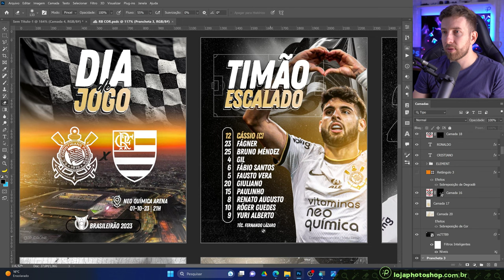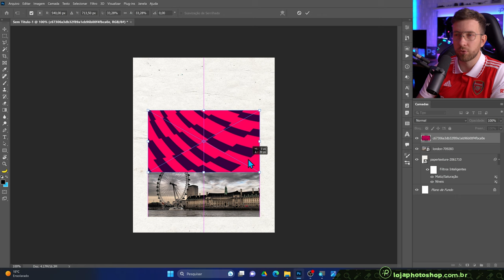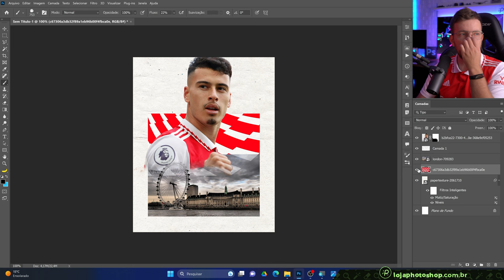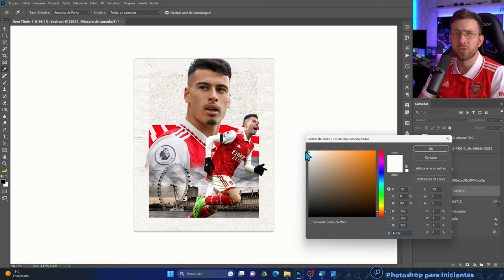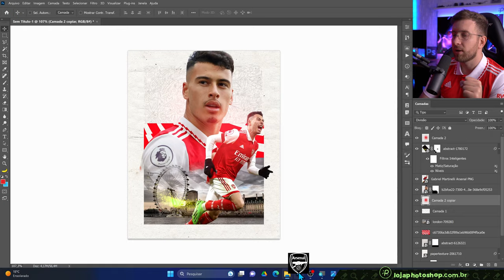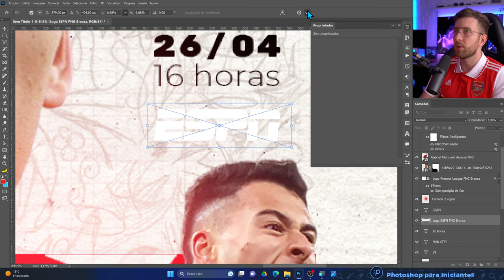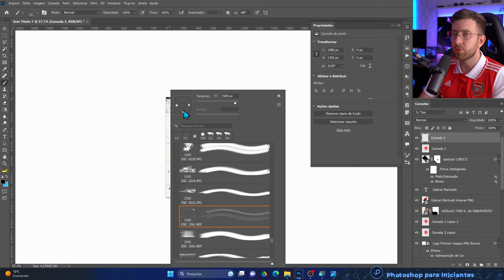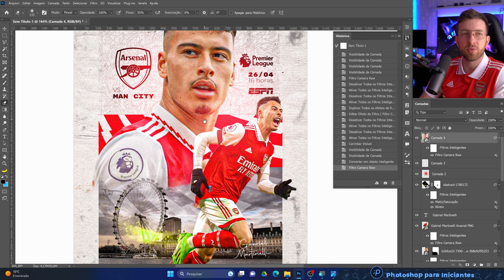Como criar um design Social Media para FUTEBOL no Photoshop | Post dia de jogo ⚽🔥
🎓 Vamos fazer um curso de Photoshop para Social Media COMPLETÃO? Te espero lá

Nesse tutorial vamos criar um design social media para futebol no Photoshop, usando como exemplo o jogador brasileiro Gabriel Martinelli do Arsenal.

Esse estilo de arte é muito utilizada por jogadores e times para divulgação dos próximos jogos.

O design consiste em ter fotos dos jogadores de diferentes ângulos e tamanhos, junto com elementos que tenham ligação com o time.

🫶🏻 Caso queira usar as mesmas imagens para estudo, aqui estão elas

Boa aula, boa prática! Vamos evoluindo juntos.